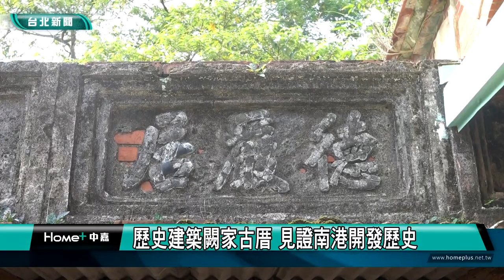城市走讀｜歷史建築闕家古厝 見證南港開發歷史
(中嘉新聞台北南港區報導) 城市走讀系列報導，我們一步一腳印，用鏡頭來跟您一起走讀台北，了解在地的人文歷史風華。這次我們來到南港的闕家古厝，要與您分享這座歷史建築的故事。